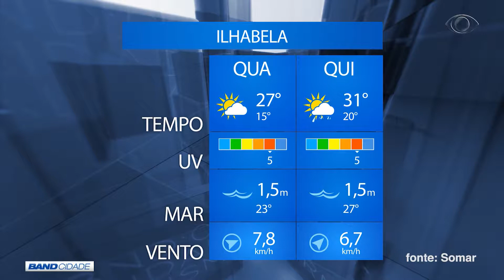BAND CIDADE 2ª EDIÇÃO 15 11 2017 PARTE 02